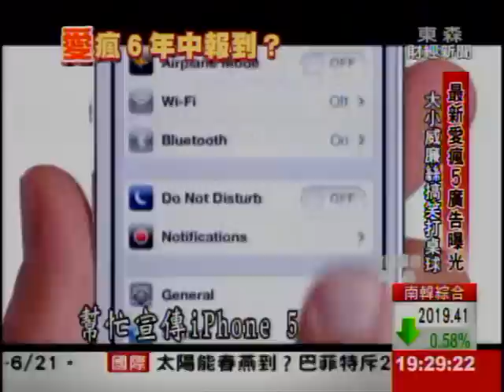"會不會太快了?" iPhone 6傳年中發表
蘋果迷聽到這個消息，可能都會驚呼【會不會太快了啊】？網路上又傳出最新使用iOS7系統的蘋果新硬體，懷疑就是蘋果在秘密測試iPhone 6，甚至預言今年5-6月，iPhone 6就會亮相。